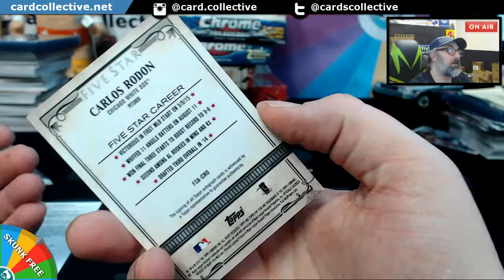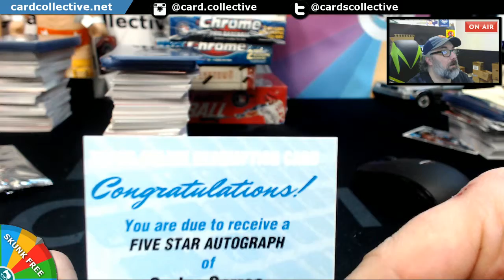2016 Topps 5 Star Personal for JasonMeat